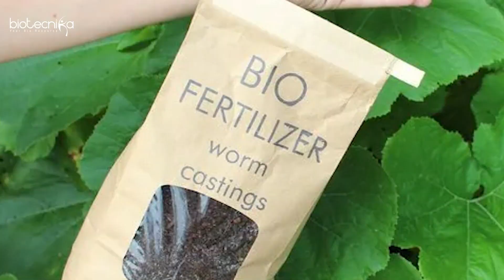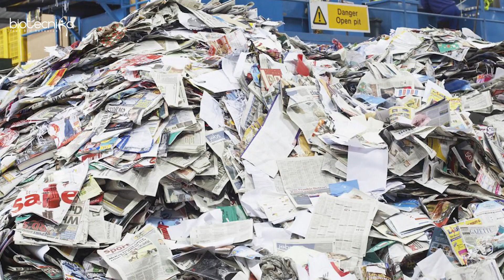Top 5 Biotech Startup Company Ideas - Watch, Plan, Execute & Earn in Crores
Bio Entrepreneurship National Workshop 2023 - How To Earn Crores in Biotech Sector

In the world of biotechnology, the possibilities for innovation and entrepreneurship are endless. From developing new vaccines to improving food production, the impact of biotechnology on society is significant and continues to grow. In this video, we will be discussing the top 5 biotech company ideas that have the potential to change the world and bring in huge profits. Whether you're a student, an entrepreneur, or simply looking for a new business venture, this video is for you. Join us as we explore the latest trends in biotechnology and discover the best opportunities for starting a biotech company of your own.